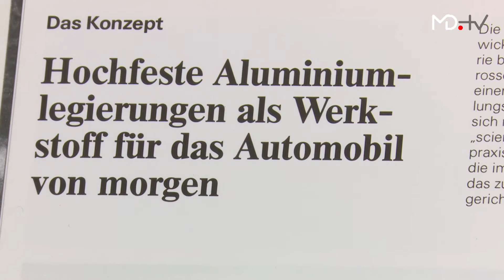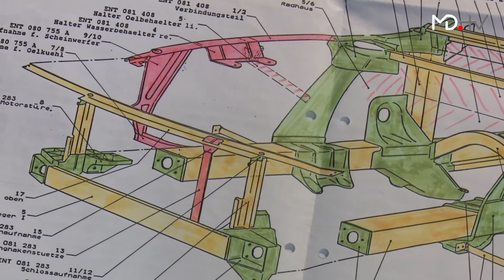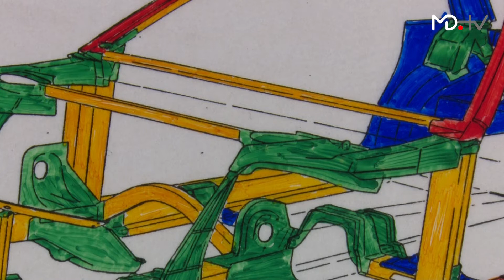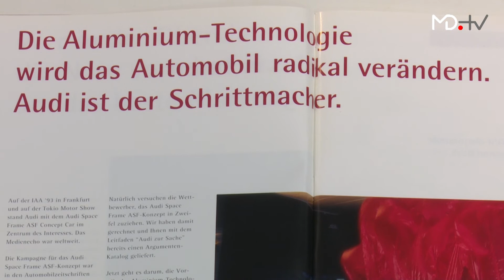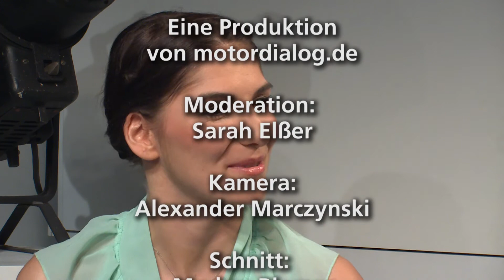MD.TAGE WIE DIESER - Der Erfinder des Aluminium Space Frame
Die im Automobilbau eingesetzten Materialien werden von Beginn der Massenfertigung von Autos ständig überprüft, ergänzt und gegen neue, bessere ausgetauscht. Im Mittelpunkt stehen dabei stets die Wünsche nach besseren Verarbeitungsmöglichkeiten, Gewichtsersparnis und günstigem Preis. Spielte in den ersten Jahren nach Erfindung des Autos noch Holz eine große Rolle, so gewann bald der Stahl eine überragende Bedeutung. Abgesehen von wenigen Ausnahmen wie den Plaste-Bombern in der ehemaligen DDR, behielt er diese auch über viele Jahrzehnte.
Das hatte seinen Grund auch darin, dass andere Werkstoffe entweder schwerer industriell zu verarbeiten oder schlicht zu teuer waren. Ein Beispiel dafür ist der Einsatz von Kohlefaser-Verbundwerkstoffen wie Carbon, das nach langer Erprobung heute (wahrscheinlich) vor dem Einsatz in der Großserie steht.
Mit Aluminium stand schon frühzeitig eine potenzielle Alternative zum Stahl zur Verfügung. Ähnlich wie heute Carbon war es aber zunächst dem Bau von Spezialfahrzeugen oder Karosserien für den Rennsport vorbehalten. Aluminium ist zwar bei gleicher Festigkeit nur halb so schwer wie Stahl, benötigt aber sehr viel Energie in der Herstellung. Es ist auch deutlich schwieriger zu verarbeiten und in Form zu bringen als Stahl. Es war dem genialen Konstrukteur Ferdinand Piech zu verdanken, dass das Leichtmetall trotzdem erstmals zu Beginn der 90er Jahre Einzug in die Großserie hielt. Zusammen mit einem engagierten Team von Ingenieuren hatte Piech - damals als Vorstand Technik beim Ingolstädter Automobilherstellte Audi tätig - die Grundlagen dafür geschaffen.
Der Mann, den der Erfinder des Quattro-Antriebs für die Umsetzung des komplexen Projektes aussuchte, war Heinrich Timm. Der erzählt in dieser Ausgabe davon, welche praktischen Probleme es zu lösen galt, ehe der Audi A8 mit seiner Aluminiumkarosserie auf der Internationalen Automobil-Ausstellung (IAA) in Frankfurt am Main 1993 dem Publikum vorgestellt werden konnte.